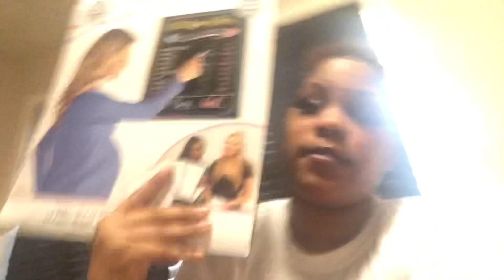Doctor Visit Today | Boy 💙 or Girl 💗?